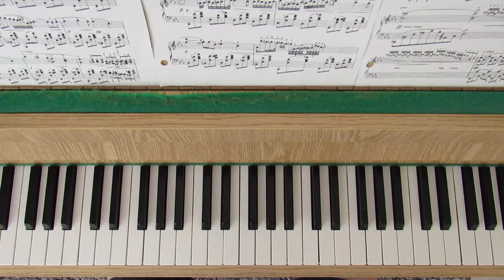Chopin--E Flat Major Nocturne Op 9--Michael M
Michael Marasani, Piano